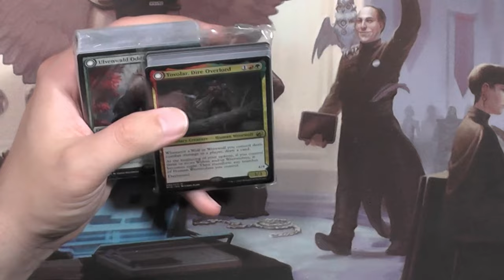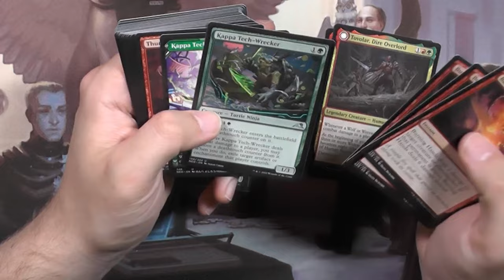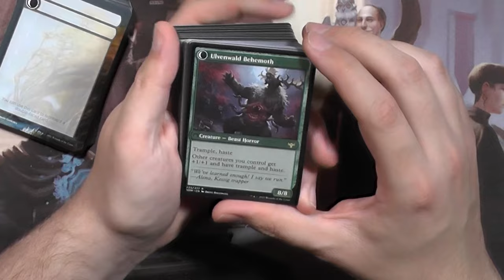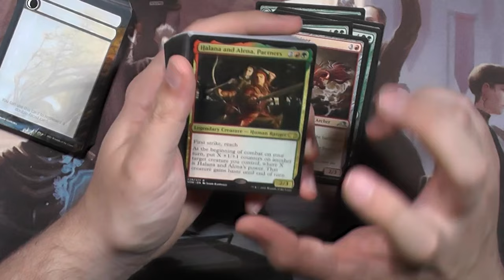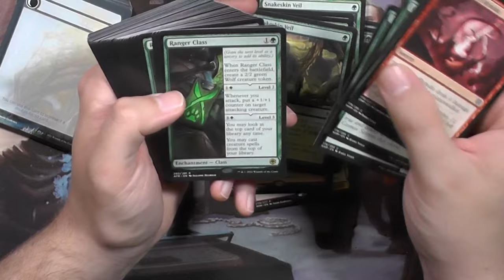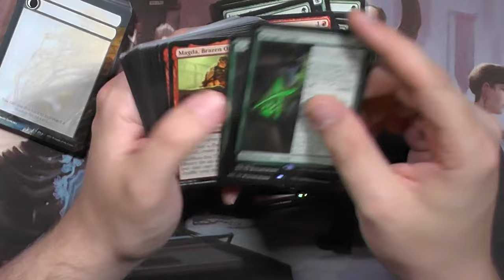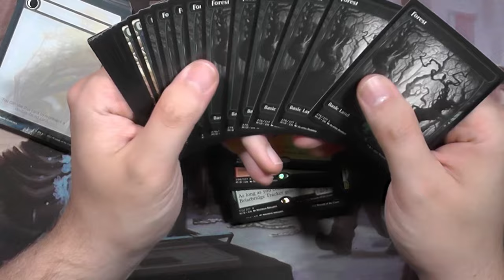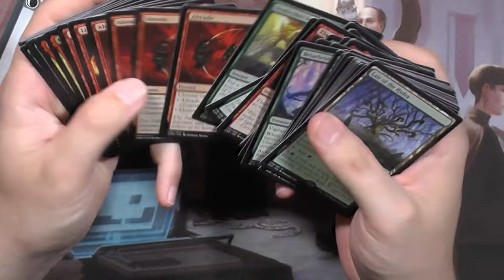Gruul Stompy Standard 2022 Challenger Deck [Opening]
Das damals stärkste Challenger Deck, jetzt kurz vor der Rotation, was glaubt ihr was bei diesem Deck noch bleibt? Kann man es auch für anderes nutzen? Vllt Commander?
Oder ist es was für das neue Pioneer Challenger Deck? :)

Intro

Outro
Name des Videos:
Gruul Stompy Challenger Deck [Opening]